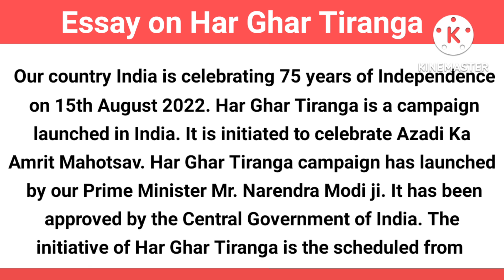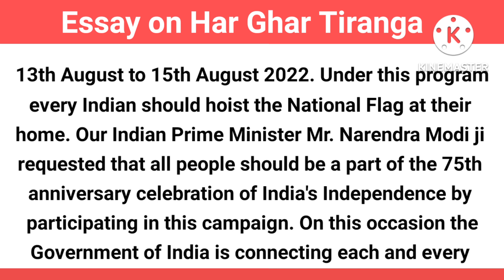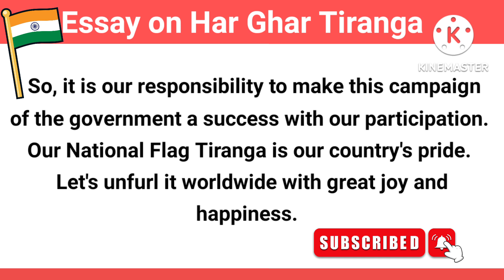Essay on Har Ghar Tiranga | Essay on Har Ghar Tiranga in English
Essay on Har Ghar Tiranga, Essay on Har Ghar Tiranga in English About 300 Words

Category - Education

Your Queries -
Essay on Har Ghar Tiranga,
Essay on Har Ghar Tiranga in English